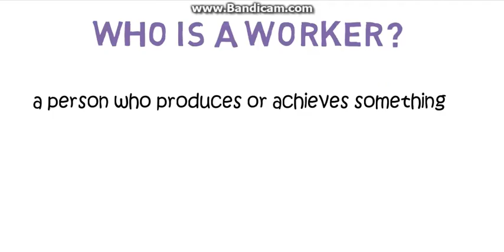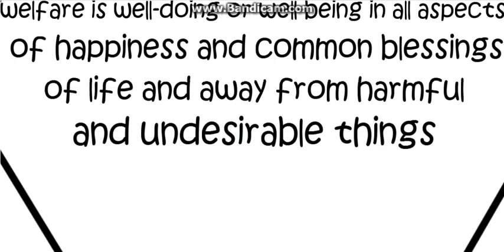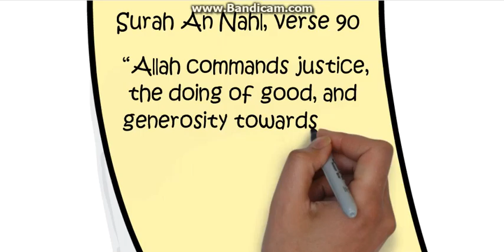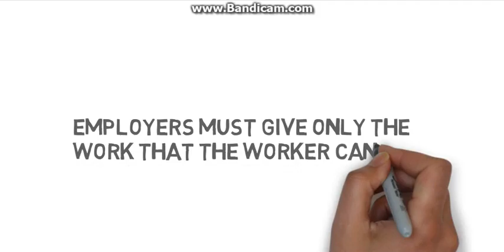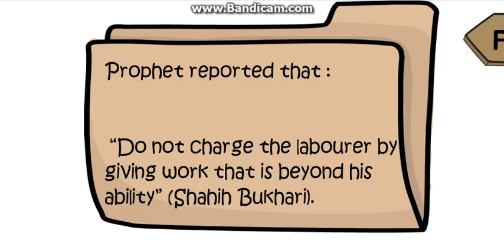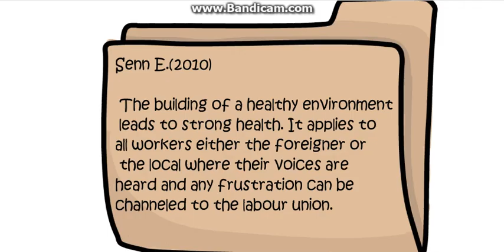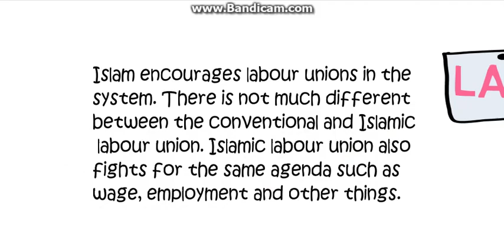Worker's Welfare in Islam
Who is a worker?
What is welfare?
How do Islam considers welfare of the workers?
This video will show the discussion on these questions, which are taken from compilations of various sources such as journal articles.

DR. MOHD NAHAR BIN MOHD ARSHAD
ECON 1710     Section 4
Farah Najat Mohd Isa                1429076
Asiah Saiyidah Binti Md Asri    1415598
Nasihah Mohd Lajis                   1513266